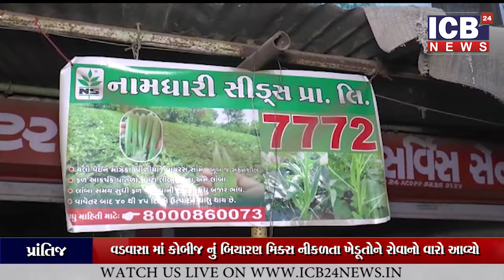પ્રાંતિજના વડવાસા માં કોબીજ નું બિયારણ મિક્સ નીકળતા ખેડૂતોને રોવાનો વારો આવ્યો.